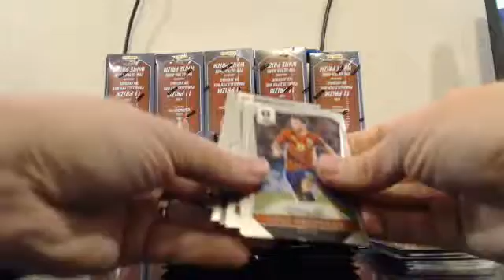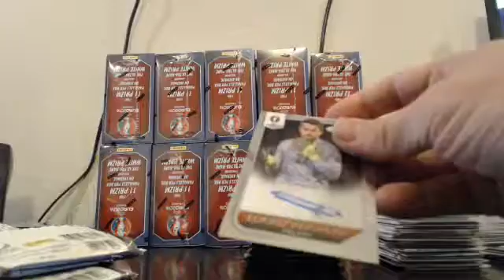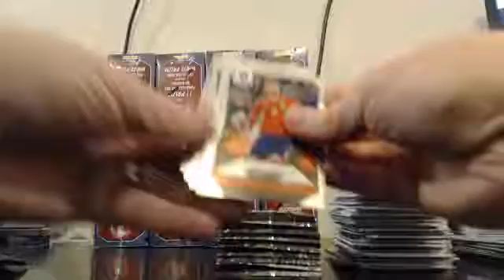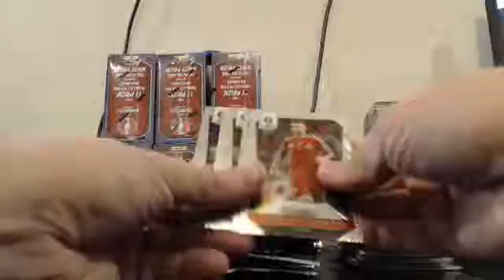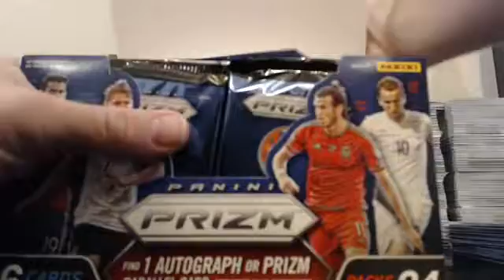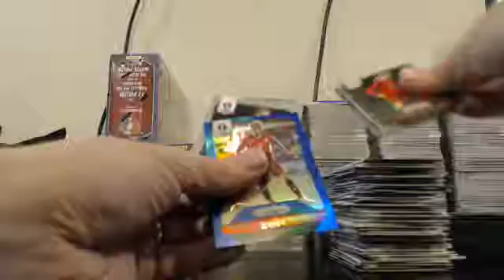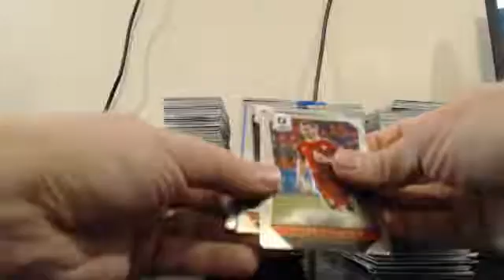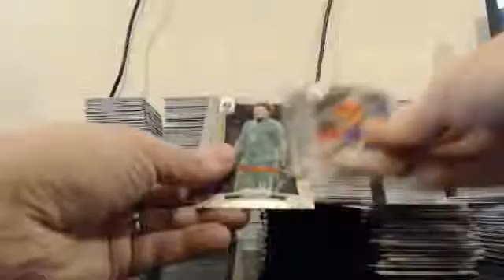2016 Panini Euro Prizm 5 Case Player Break 2-23-17 Case 5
2016 Panini Euro Prizm 5 Case Player Break 2-23-17 Case 5 - Captured Live on Ustream